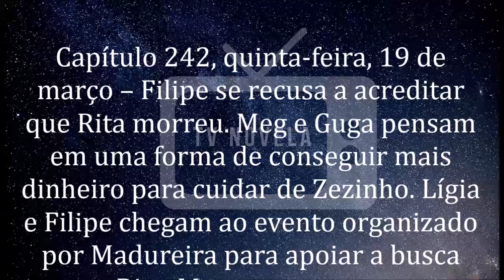🔷 Malhação - Toda Forma de Amar 19/03/2020 | Capítulo 242 | 19 de Março | Quinta-Feira | Resumo